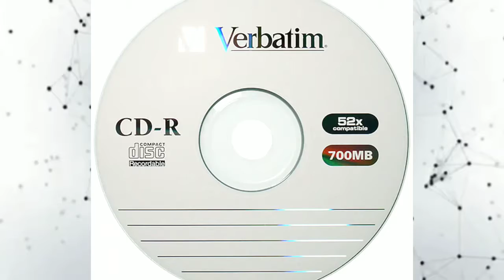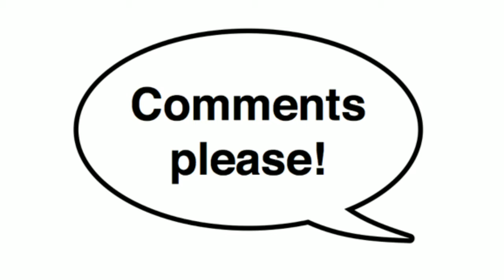How listening to music has changed? कैसे बदला गाना सुनने का तरीका?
Music is now a very important part of our lives. Music continue to change over time as the way technology changed. Music evolved because the delivery system improved. Most ancient instruments were percussion, strings, or some sort of flute or horn.
But now we have a lot more advance technology and so the way of listening to music is.
So in this video we have mentioned that how the way we listen to music has changed over year.